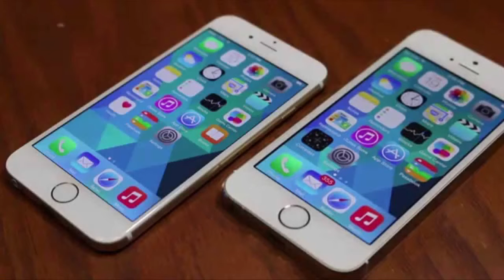Tin Hoa Kỳ & Thế Giới Ngày 15 tháng 2 - Ngày 21 tháng 2 năm 2016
Tin Hoa Kỳ & Thế Giới Ngày 15 tháng 2 - Ngày 21 tháng 2 năm 2016  - Trần Phương Mai - Đào Hiếu Thảo